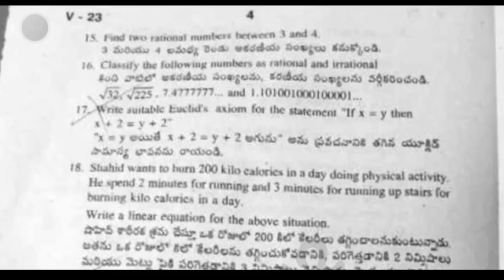Ap 9th class sa1 maths 💯real question paper and answer 2023-24|sa1 9th class maths answer key 2023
download PDF 🔗🔗

9th class sa1 maths question paper 2023-24
ap 9th class maths sa1 question paper 2023
9th class English sa1 question paper 2023-24
9th class sa1 exams all question papers 2023
9th class sa1 question papers 2023

9th class sa1 maths question paper leak 2023 latest
9th class sa1 exam maths questions 2024

9th class math sa1 question paper 2023

9th class sa1 maths question paper 2023
AP 9th class sa1 maths question paper 2023-23
9th class sa1 maths question paper
9th class sa1 question paper maths